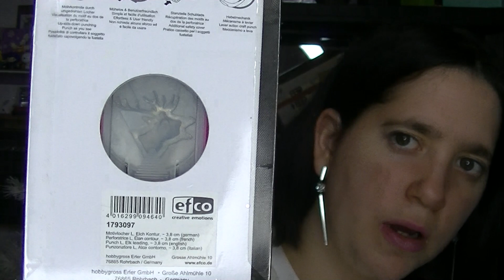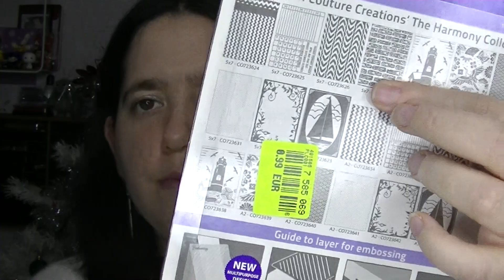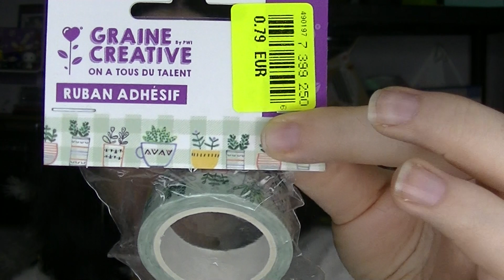Haul Noz du 26 Décembre 2020 des perforatrices et tampons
Bonjour,
On se retrouve pour un  haul Noz du 26 Décembre 2020. Il y'a du loisirs créatifs et du scrapbooking.